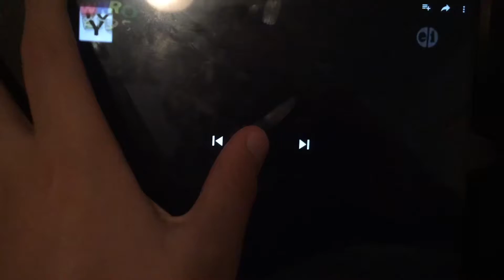FREE DISLIKE VIDEO #4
Dislike this video if you hate Dragon Tales

Musical.ly: peterjoe_rockstar

Or on the Facebook Google Plus and Instagram apps for iOS,Android and Windows devices.

And please use Legobrick3754 on Google plus, Facebook and